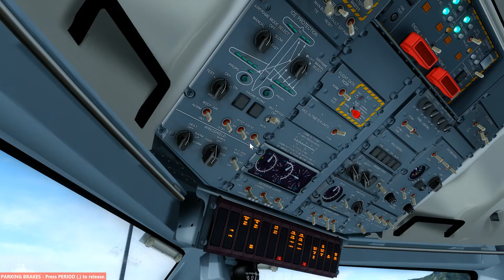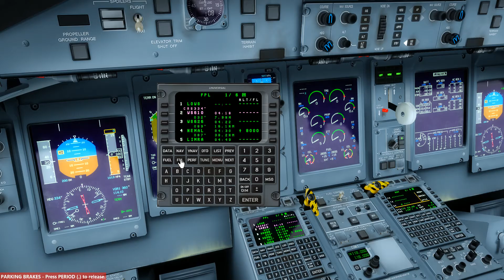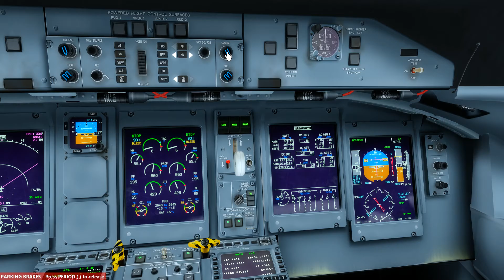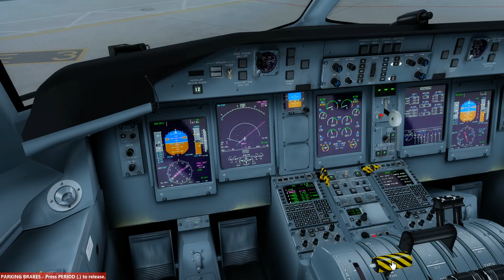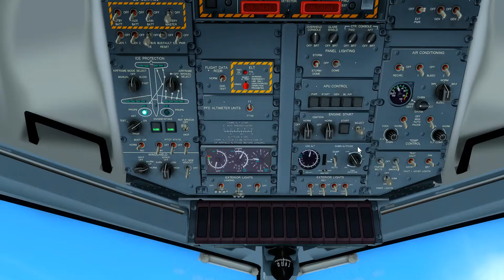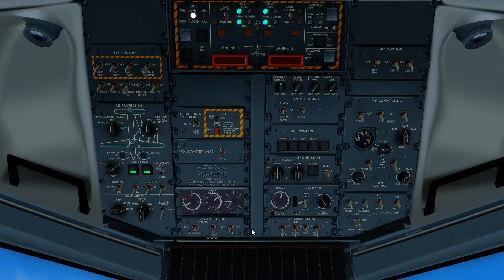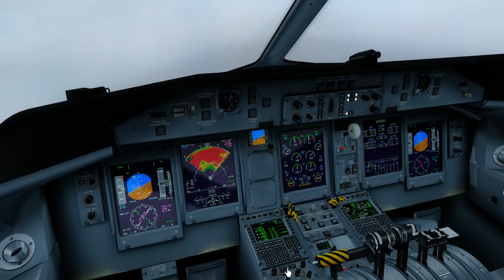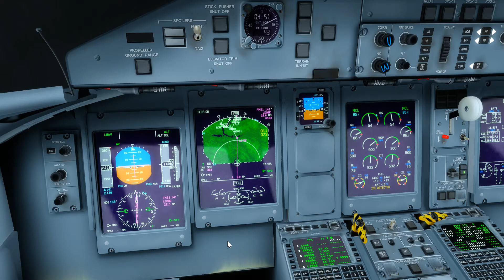MAJESTIC MJC8 Q400.